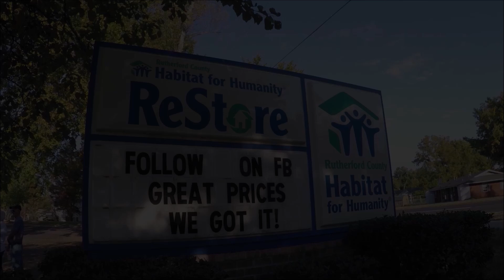Habitat for Humanity ride part 1 sept 21 2024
I participate in a poker run to benefit Habitat for Humanity